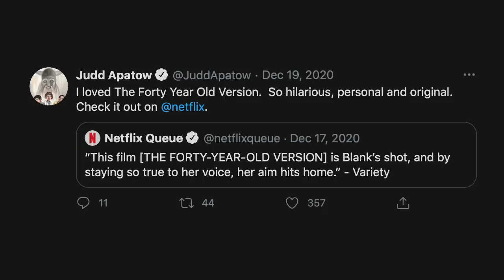Radha Blank and Channing Godfrey Peoples on Fighting to Tell Stories That Celebrate Black Women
Last January, Radha Blank and Channing Godfrey Peoples were in Park City, Utah, anxiously awaiting their respective Sundance debuts of “The Forty-Year-Old Version” and “Miss Juneteenth,” films they had each fought for six years to get financed.

Blank says she was “immediately invested” in Godfrey Peoples’ movie, “because you can’t help but also look for things that are affirming
what it is that you want to do and say in the world.” She adds: “The level of variety of Black stories takes the pressure off me. It means that one Black story or storyteller isn’t carrying the load of Black existence.”

The specificity through which the two tell their tales sets each film apart, Godfrey Peoples explains, but the core goal remains the same — telling stories that celebrate Black women.